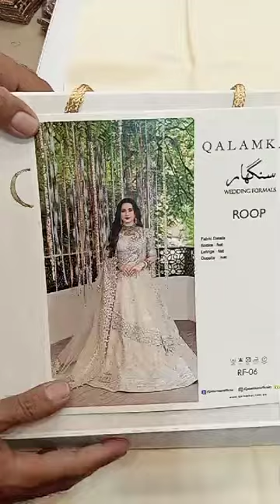QALAMKAR RF-06 ROOP (24-06) *Master Copy*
QALAMKAR RF-06 ROOP (24-06)
PRODUCT TYPE: Unstitched

For Complete Details About This Article Please Watch Unboxing Video (Youtube Link).